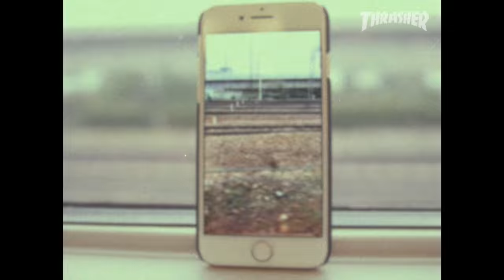China Trippin': Shane O'Neill and Friends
It isn’t just that Shane can do the tricks we dream about in our sleep, it’s that he does them even better than our dreams! Crazy what he and his bros came up with after a few days in China...